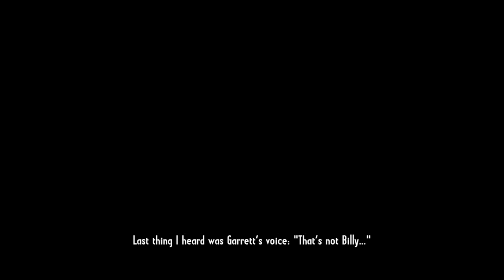Call of Juarez : Gunslinger / Chapter 1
Chapter 1. Once Upon A Time In Stinking Springs